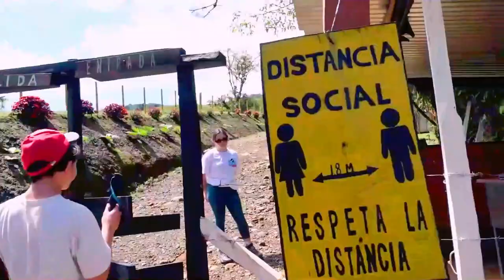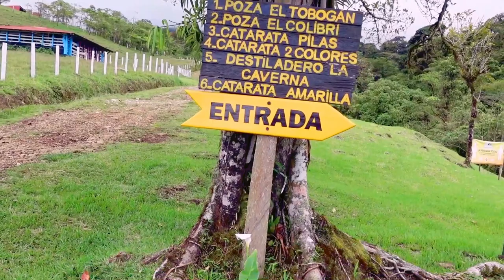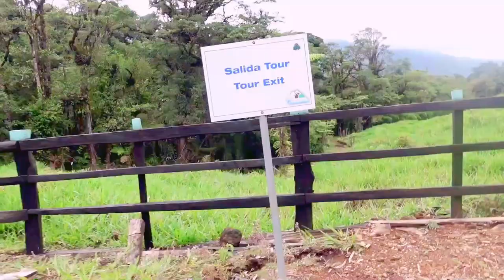Cataratas Finca Dos Ríos. TicoFAm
Cataratas Finca Dos Ríos abrió sus puertas en el 2020 y es una joya que deberían descubrir en Bajos del Toro.
Comenzando con un puente colgante y una caminata muy agradable, los senderos los lleva a las cataratas Pilas, Dos Colores, y Amarilla, y las Pozas el Tobogán y el Colibrí y cuando llueve el río se ve azulado durante todo el año. Nos encantó el Destiladero La Caverna, que se ve de frente, al alcance de la mano y se puede entrar a una caverna para ver la catarata literalmente de frente y de espalda. Es impresionante¡¡¡
La caminata es apta para toda la familia, y la finca tiene unos spots excelentes para acampar, con un a vista espectacular. Pronto queremos ir a acampar.
Pueden ver el video de nuestra caminata, y ojala puedan visitar este lugar. Siganos en TicoFAm para conocer más de Costa Rica, y lugares donde pasear en familia.

Facebook Finca Dos Ríos.

Este es el teléfono para contactar a Finca Dos Ríos para reservar su visita.